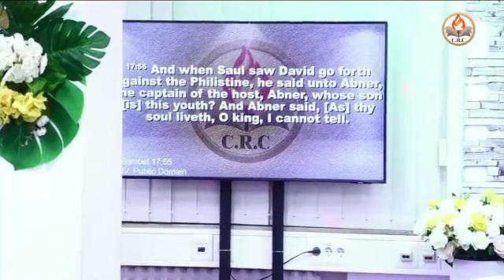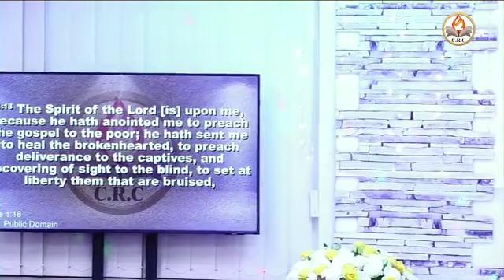J. B. Ifekwe – Man-Up Men’s Conference 2023 – SONS OF INHERITANCE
Pastor Joshua Bruno [J. B. Ifekwe] Ministering At The Man-Up 23 Men’s Conference At Christ Ransomed Church [CRC], Cologne, Germany.